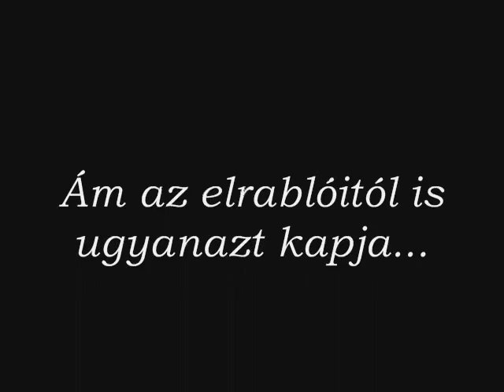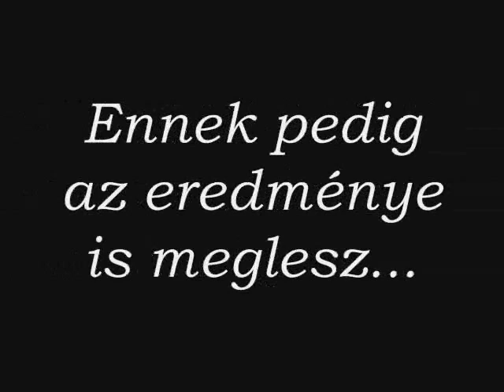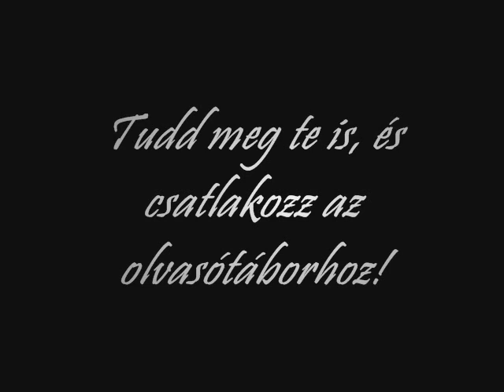Trailer - She's mine!